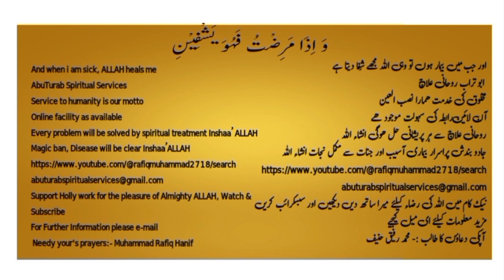Humans will always have enmity انسانوں میں ہمیشہ دشمنی رہے گی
Indeed, throughout history, humans have often faced adversaries, rivals, or antagonistic forces. This reality is rooted in various factors, including social, political, economic, and ideological differences. Here are some reasons why humans have always had enemies:

Competition for Resources: Scarce resources such as land, water, and food have historically been a source of conflict among human communities. Competition for resources can lead to tensions, rivalries, and even warfare between groups vying for control or access.

Power Struggles: Ambitions for power, dominance, and control have frequently fueled conflicts and hostilities between individuals, groups, or nations. Whether driven by political aspirations, territorial expansion, or personal agendas, power struggles often result in the emergence of adversaries.

Ideological Differences: Differences in beliefs, values, ideologies, and worldviews can create divisions and animosities between individuals or groups. Disagreements over religion, politics, ideology, or cultural practices can lead to intolerance, prejudice, and enmity.

Historical Grievances: Past injustices, conflicts, or grievances can breed resentment and hostility between communities or nations. Historical rivalries, colonial legacies, or unresolved disputes often continue to shape intergroup relations and contribute to ongoing tensions.

Fear and Insecurity: Fear of perceived threats or vulnerabilities can provoke defensive or aggressive responses, leading individuals or groups to view others as enemies. Insecurity about one's safety, identity, or interests can fuel mistrust, suspicion, and hostility towards perceived adversaries.

Social Dynamics: Social dynamics such as tribalism, group identity, or ingroup-outgroup biases can contribute to the formation of enemies or "othering" of different individuals or groups. Group solidarity and cohesion sometimes rely on the demonization or scapegoating of outsiders.

Miscommunication and Misunderstanding: Lack of communication, misinterpretation, or misunderstanding of intentions can create conflicts and escalate tensions between parties. Failure to empathize or communicate effectively can exacerbate conflicts and perpetuate enmity.

While conflicts and adversities have been a persistent feature of human history, efforts to promote understanding, cooperation, and peaceful resolution of disputes are essential for fostering harmony, tolerance, and coexistence among diverse communities. Recognizing common humanity, embracing diversity, and seeking common ground are key to overcoming enmities and building a more inclusive and compassionate world.